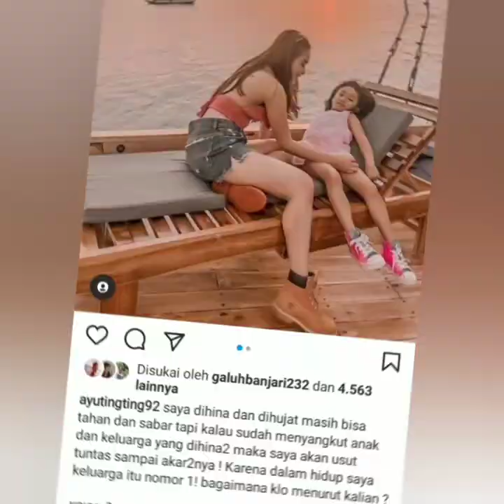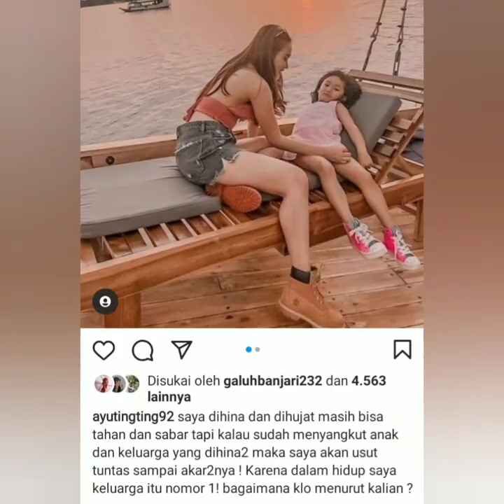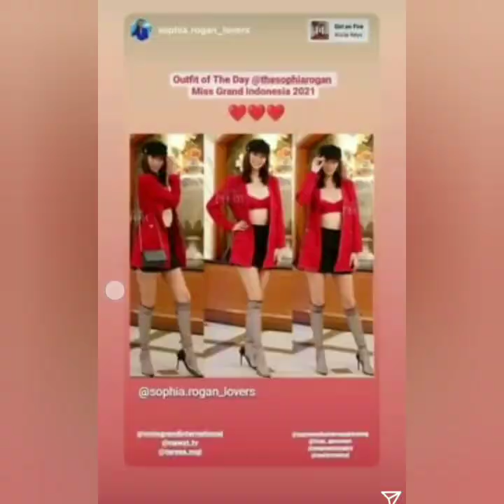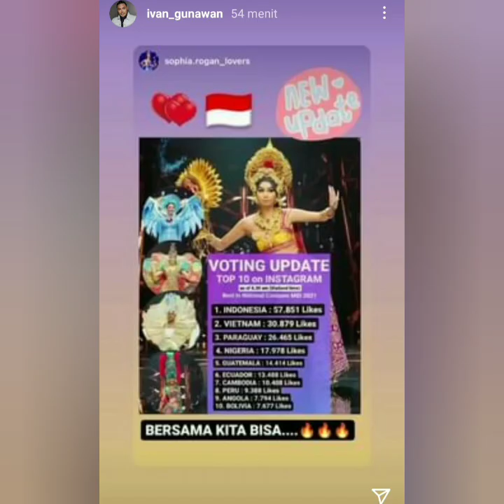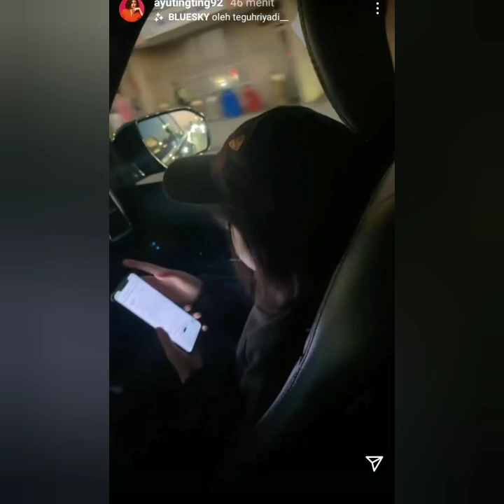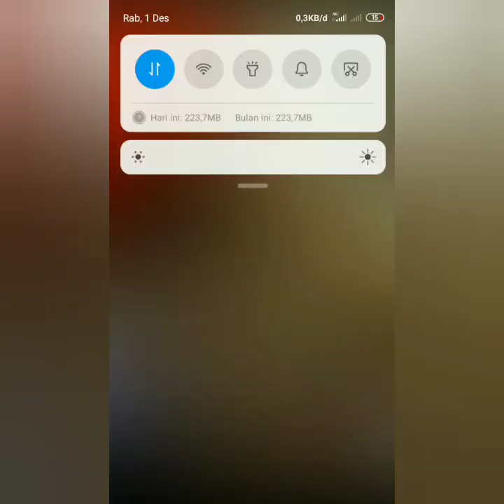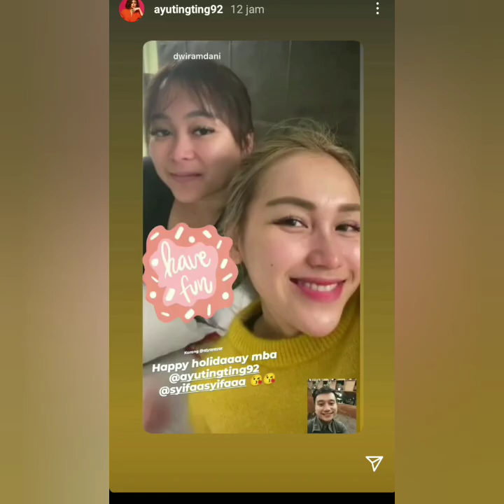Info terupdate IGS ayutingting Ivan Gunawan hari ini, antara Bangkok dan Los Angeles